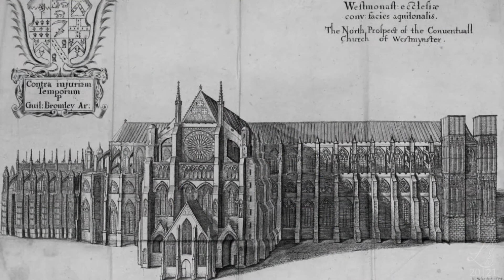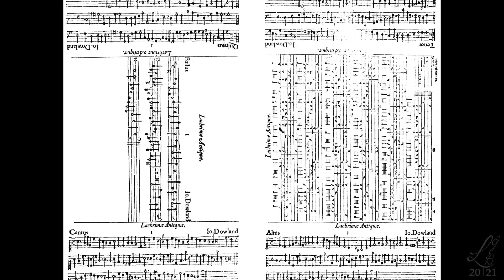La Grande Bande | season@HOME | Ep. 11 Pre-concert talk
Join Music & Artistic Director Michael Thomas Asmus as he talks about the origins of the viola da gamba and cool history behind the instrument and its music.

00:00 | Intro
00:33 | A brief history of the viol and its origins
02:27 | The viol journeys to Italy
04:21 | First appearance in England
05:12 | From the English court to the kingdom
06:12 | The viol consort
08:18 | Music in Episode 11
08:48 | William Byrd and his music
10:28 | John Dowland and his music
13:28 | Outro

🖥️ 💻📲To find out more information about these, and the other composers on our program, visit our Concert Library

To receive early access to our season@HOME videos, and so many other great benefits, become a Sustaining Contributor to La Grande Bande!

*All proceeds help us create more programming*

This activity is made possible by the voters of Minnesota through a grant from the Prairie Lakes Regional Arts Council, thanks to a legislative appropriation from the Arts and Cultural Heritage Fund.

Distribution of La Grande Bande's season@HOME courtesy of big A productions.

All music by performed by La Grande Bande except 'Omnes gantes, plaudite manibus' from Westminster Abbey Choir's album "Mary and Elizabeth at Westminster Abbey: Sisters of the Resurrection"